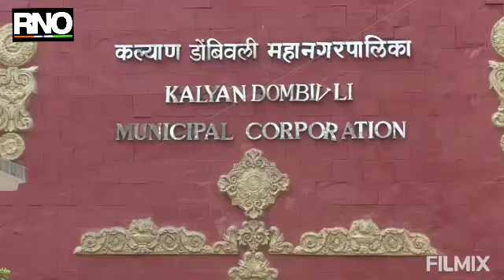कल्याण पालिकेच्या प्रशासन विभागाच्या उपायुक्तांना कोरोनाची लागण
कल्याण:  कल्याणमध्ये  कोरोनाने बाधितांची संख्या दिवसागणिक वाढत आहे.  त्यातच आज पालिकेच्या सामान्य प्रशासन विभागाच्या उपायुक्तना कोरोनाची लागण झाल्याचे निदान झाल्याने पालिका वृतळात खळबळ उडाली आहे. विशेष म्हणजे आरोग्य विभागातील रिक्त असलेल्या वॉर्डबॉयच्या पदासाठी काल त्यांनी मुलाखती घेतल्या होत्या. कधी नव्हे ते या मुलाखती साठी १५०० उमेदवारांनी गर्दी केली होती. उमेदवारांच्या मूलखती घेण्यासाठी पालिकेच्या सामान्य प्रशासन विभागाचे अनेक कर्मचारी काम करत होते.  तर सर्व उमेद्वाराचे अर्ज उपयुक्तनि स्व:ता हाताळल्याने कर्मचाऱ्यासह उमेद्वारा मध्येही चिंतेचे वातावरण पसरले आहे.  दरम्यान उपायुक्ताचा अहवाल पॉझिटीव्ह येताच खबरदारी म्हणून शुक्रवार शनिवार महापालिका मुख्यालय बंद ठेऊन निर्जंतुकीकरण करण्यस सुरुवात केली आहे